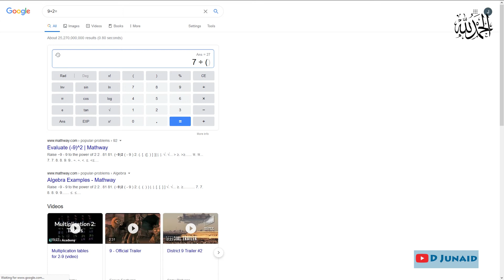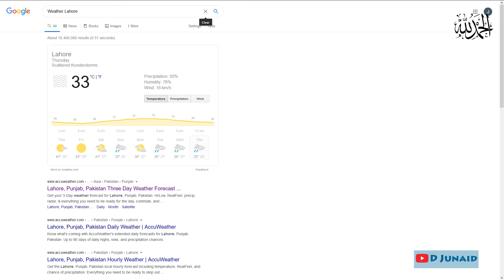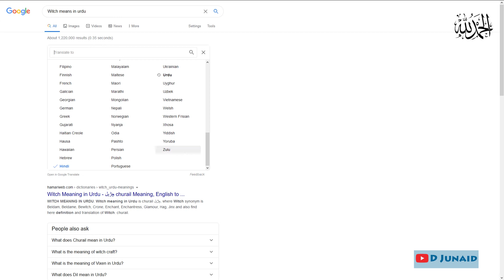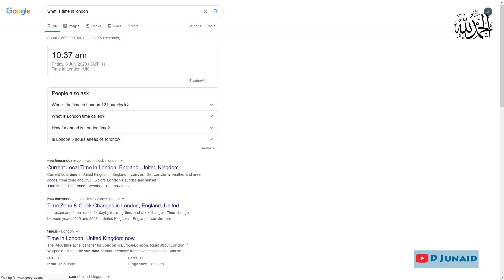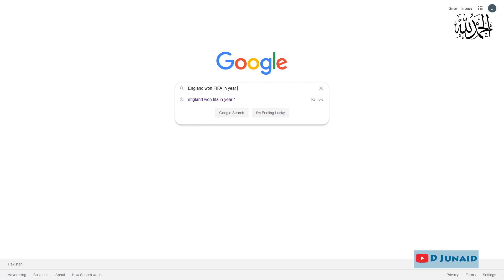Google's Secret Hidden Functions and Searching Tips | Google's Nine Hidden Search Tips and Tricks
Google Inc knows everything, there are a lot of things we still dont know about Google Search Engine. Google has many secret hidden tips and tricks not everyone knows. Some of them are

1. Hidden Calculator in Google

2. Hidden Weather Report in Google

3. Hidden Foreign Currency Exchange Rates in Google

4. Hidden Dictionary in Google

5. Hidden Translator in Google

6. Hidden Unit Convertor in Google

7. Hidden Time Zone Checker in Google

8. Hidden Fill in The Blanks in Google

9. Hidden Instant Games Snake in Google

There will be more advanced tips and tricks in another video